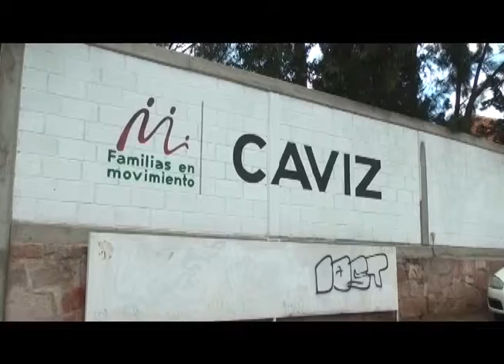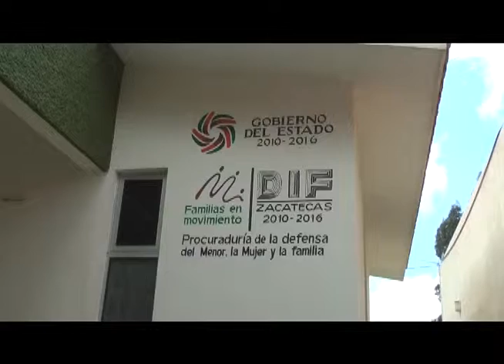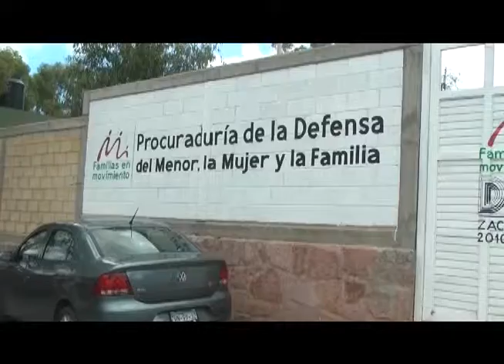Parejas jóvenes se divorcian por que existe violencia; Lucia Alonso Reyes